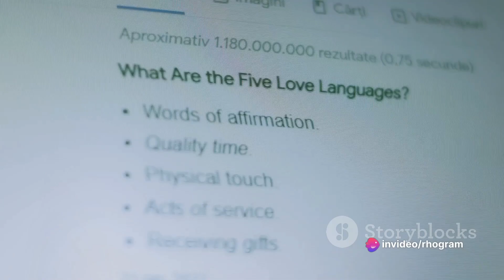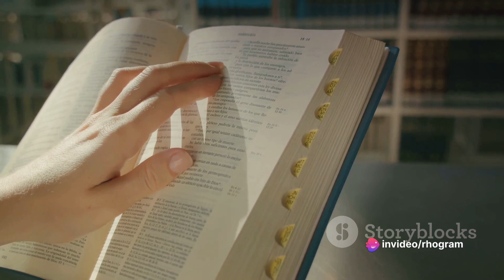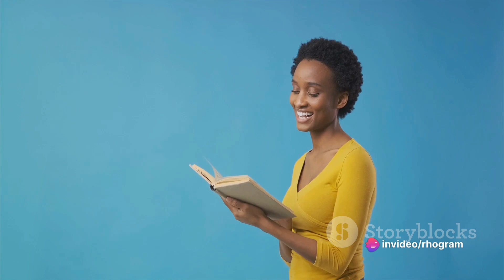The 5 Love Languages: The Secret to Love That Lasts | Gary Chapman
In this video, we explore the core concepts of 'The Five Love Languages' by Gary Chapman and why understanding them is crucial for enhancing relationships.

Dive into the world of words of affirmation, acts of service, receiving gifts, quality time, and physical touch with us.

Whether you're seeking to improve your personal or professional relationships, this video is packed with valuable insights to help you communicate love effectively.

Watch till the end for actionable tips on applying these love languages in your daily interactions.

Let's spread love and understanding together!

OUTLINE:

00:00:00 Introduction to the Five Love Languages
00:01:11 The Five Love Languages Explained
00:03:31 Discovering Your Love Language
00:05:55 The Impact of The Five Love Languages
00:08:21 Conclusion and Takeaway